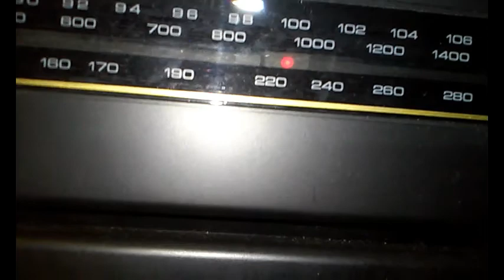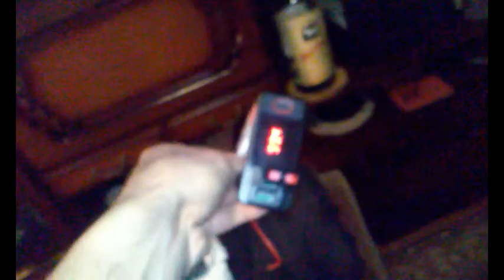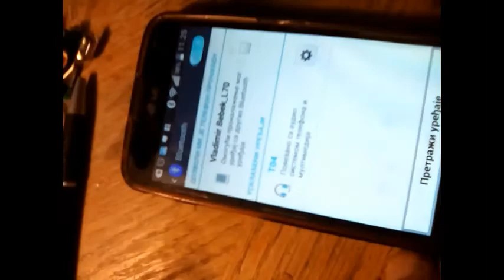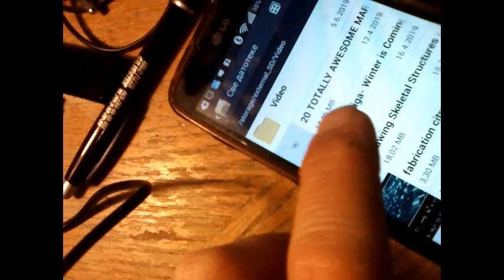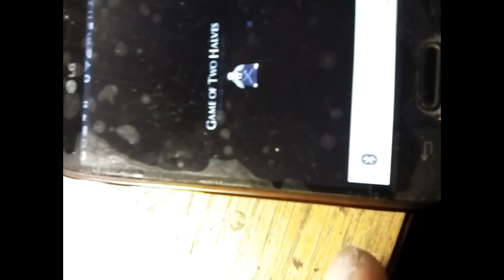XWAVE FM bluetooth transmitter for the car - conversion to 5V USB 2.0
This is Xwave FM bluetooth transmitter for the car's 12V cigarette lighter jack. I found it on the side of a street with a positive contact missing. So I decided to convert it to work on USB 2.0power bank or cellphone charger. Since the antenna is inside this converter's pcb, I had to solder an isolated 0.75m litz copper wire (it can be longer). It can play music from a classic USB stick or from a SD card. On a positive side I got 12 to 5V converter pcb which is redundant and I can use it for my next project. English subtitles coming soon, I hope..